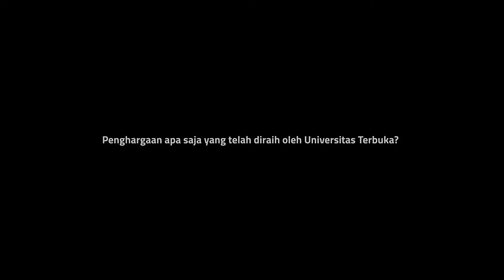Berbagai Penghargaan yang Diraih Universitas Terbuka